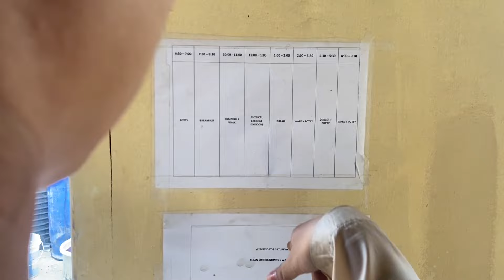Georgie-a hostelah kan dah || Lui leh huan kalna VLOG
He video hi April ni 14 - 15 chhunga shoot a nia. Hna tul dang a tam avangin ka edit hman lawk lova. Tunah ka rawn upload hman ta chauh anih hi. Hmuhnawm in lo tih tho ka beisei.

~essie